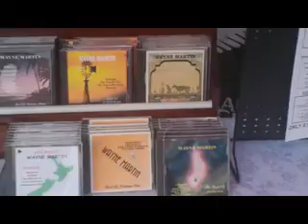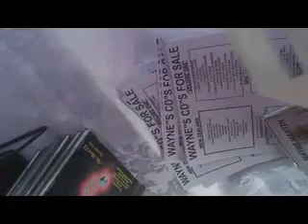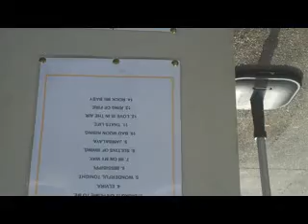Carrara Markets singer